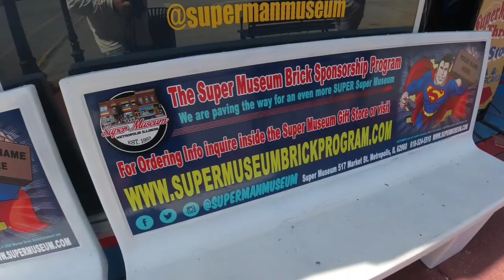the making of a zero content video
can you make a zero content video? I might have just done it.